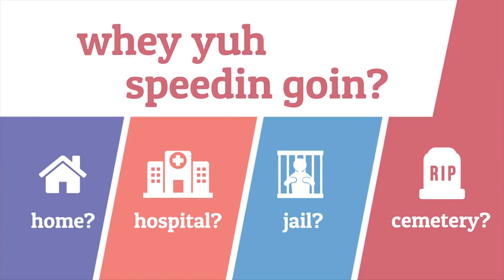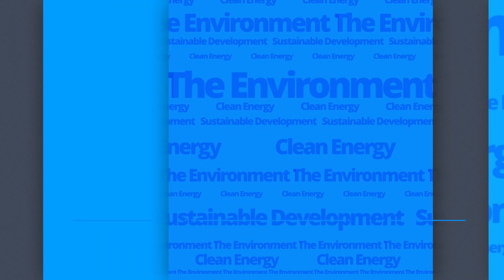InfoHub Extended, February 28, 2019 - WAKAPOA-LINKING THE ISLANDS